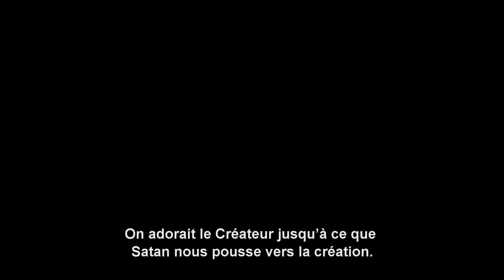Islam ou Christianisme (Le vrai message du Prophète Issa "Jésus")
Nous avons certes créé l’homme d’un extrait d’argile.

puis Nous en fîmes une goutte de sperme dans un reposoir solide.

Ensuite, Nous avons fait du sperme une adhérence; et de l’adhérence Nous avons créé un embryon; puis, de cet embryon Nous avons créé des os et Nous avons revêtu les os de chair. Ensuite, Nous l’avons transformé en une tout autre création. Gloire à Allah le Meilleur des créateurs!

Et puis, après cela vous mourrez.

Et puis au Jour de la Résurrection vous serez ressuscités.

Verset 12-16
SOURATE 23
AL-MU˓MINŪNE (LES CROYANTS)